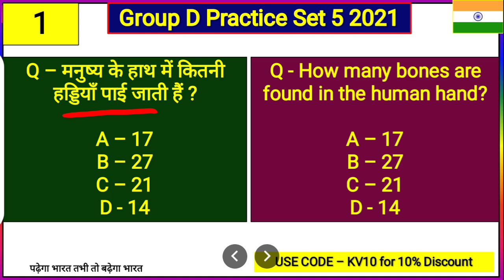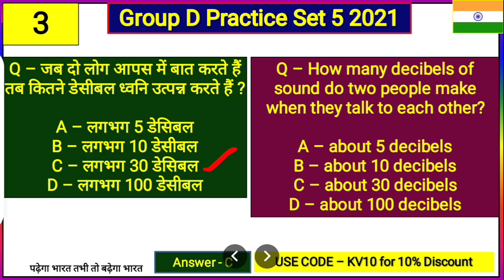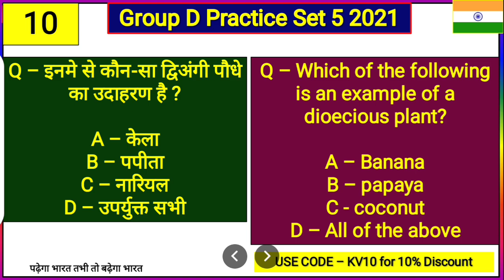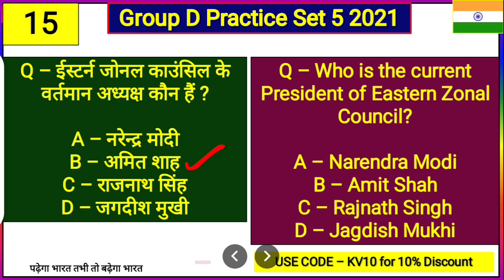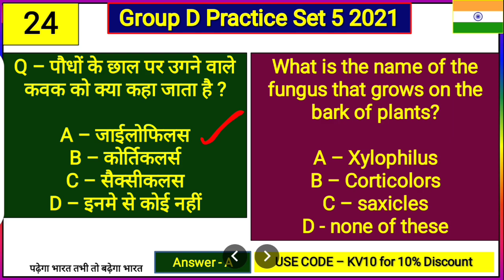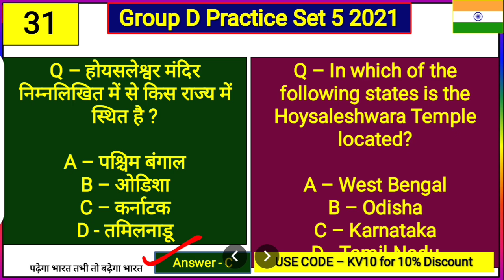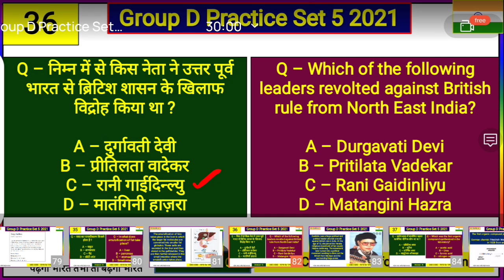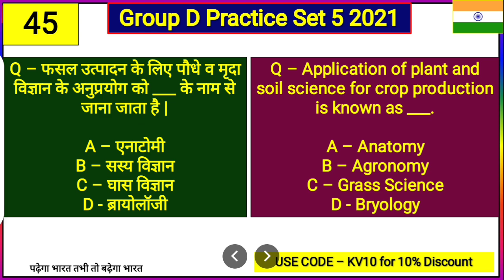Group D Mock Test 5 |Group D Science GK Questions, Polity, History, Geography Class in Hindi English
Unacademy Subscription Benefits:
1. Learn from your favorite teacher
2. Dedicated doubt clearing sessions
3. One Subscription, Unlimited Access
4. Real-time interaction with Teachers
5. You can ask doubts in the live class
6. Download the videos & watch offline

Topic Covered

Static GK